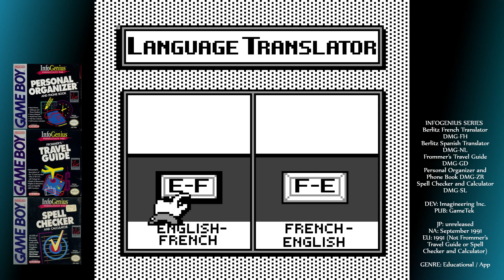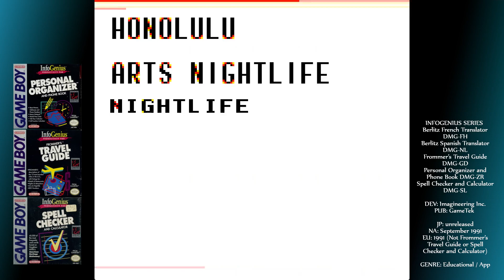I'M LEARNDING - InfoGenius Series - Game Boy Review 244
Today, we're browsing through the collection of carts that included language translators, personal diaries, and travel guides. I can't attest to the usefulness or convenience of any of these, but then it was 1991 and we didn't have Google in our pockets - a Game Boy had to do.

Each day from Monday to Friday watch an audiobook-style review taken from the upcoming book:
Portable Power: The Story and Complete Encyclopaedia of the Nintendo Game Boy, 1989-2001, by Deedee Ash